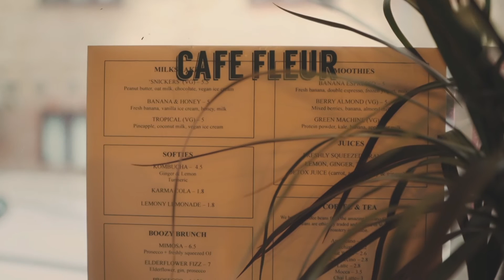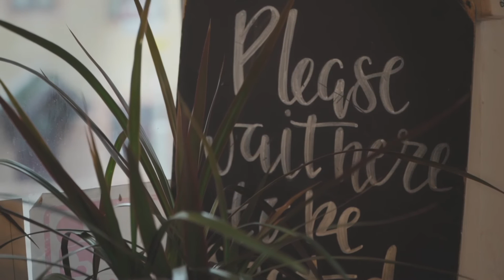Cafe Fleur - A Day in the Life (Extended version)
A micro-documentary about a day in the life of a small neighborhood cafe in Wandsworth, London,
Cafe Fleur. Lucy quit her career in finance and decided to pursue her childhood dream.

"When I was six I built a hotel in a laurel bush and charged my parents to come and visit me in the hotel. And stole food from the kitchen and charged them to eat it in the hotel. That was probably a start when there were like: "Yep, she’s gonna wanna own something of her own in one day."